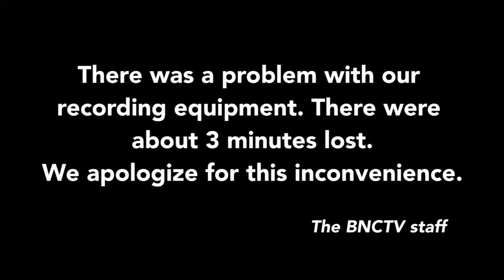PVRSD Committee Meeting - August 9, 2018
Pioneer Valley Regional School District in Northfield, MA.